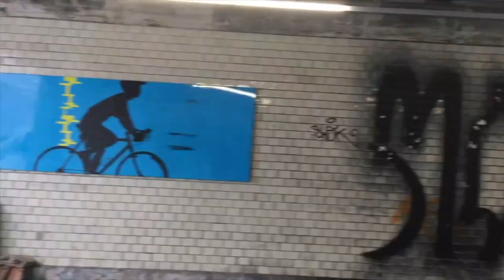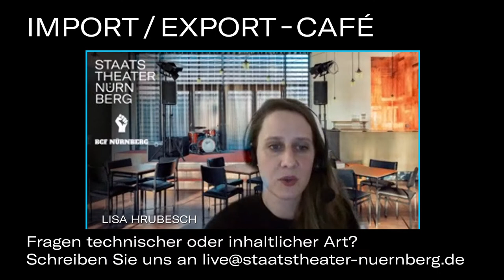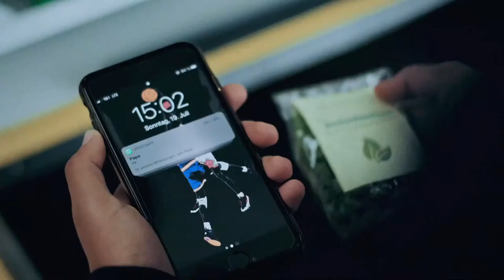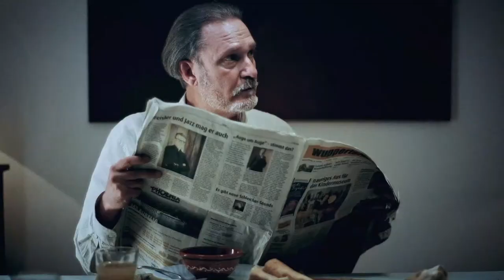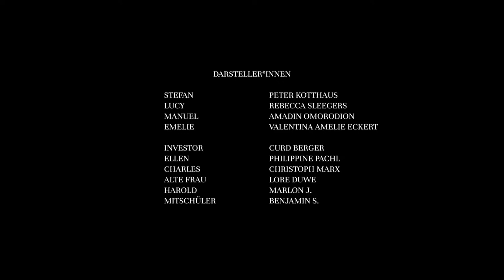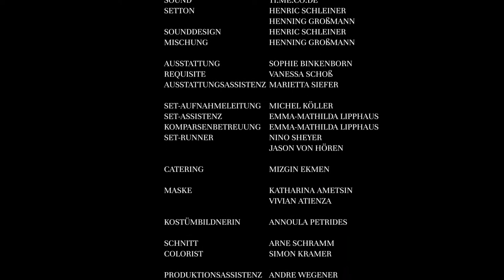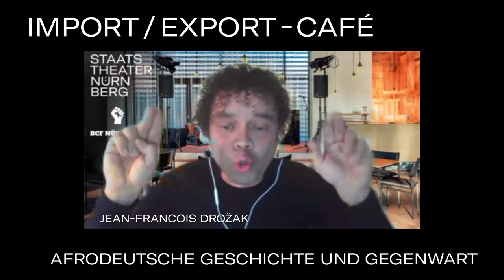IMPORT/EXPORT CAFÉ - Afrodeutsche Geschichte und Gegenwart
Anlässlich des Black History Month sprechen in dieser Online-Ausgabe Vertreter*innen der Black Community Foundation Nürnberg, Tahir Della vom Bundesvorstand der Initiative Schwarze Menschen in Deutschland, sowie die Historikerin, Dichterin und Aktivistin Katharina Oguntoye miteinander über die ebenso vielfältige wie ermutigende Gegenwart und lange Historie Schwarzer Menschen in einem nach wie vor von rassistischen Strukturen und Diskursen geprägten Deutschland.